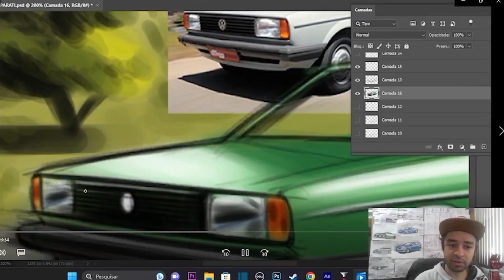DEFEITO DO CELTA: COMO INSTALAR O SOQUETE DO FAROL! FÁCIL!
Neste vídeo, confira como que instala o soquete de farol traseiro do celta! Veja bem etapas! É muito simples!

CONTATOS DA AGV PROTEÇÃO VEICULAR:
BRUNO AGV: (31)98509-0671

Tenha em mãos o desenho de seu CARRO na parede de sua casa!